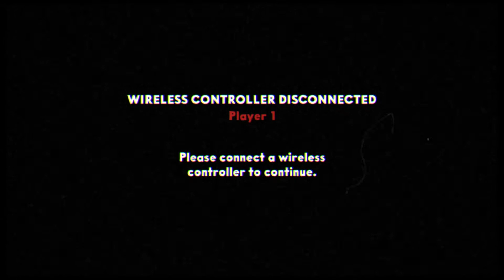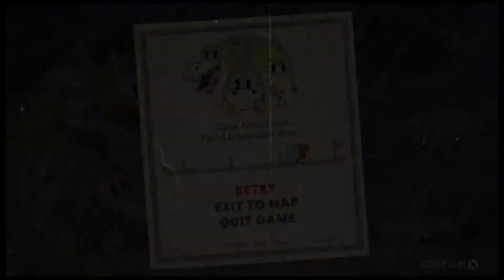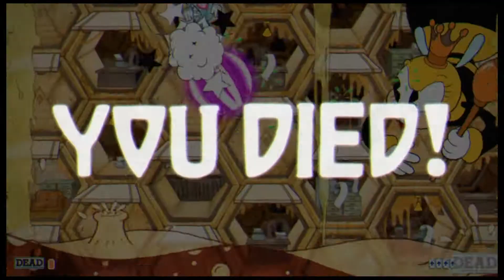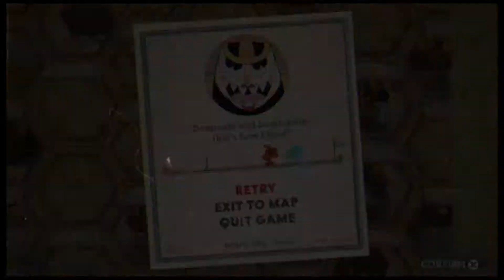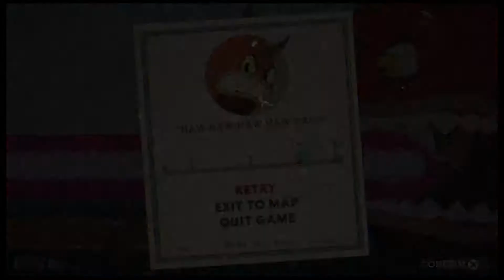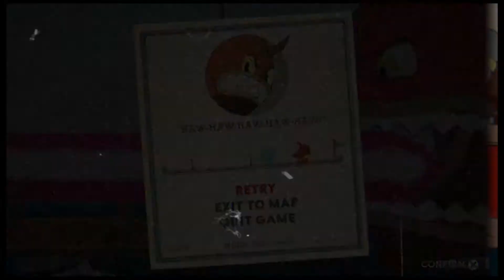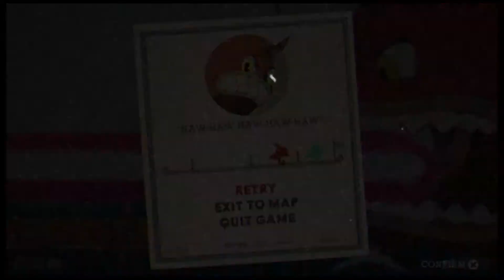THE CONTROLLER CURSE STRIKES AGAIN!! | Cuphead - Episode 5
It's becoming a theme now...
We finish off a few more bosses in our quest from the Devil, unfortunately with a few more controller issues than we'd like :')

We hope you enjoy Episode 5 of this Cuphead Journey!